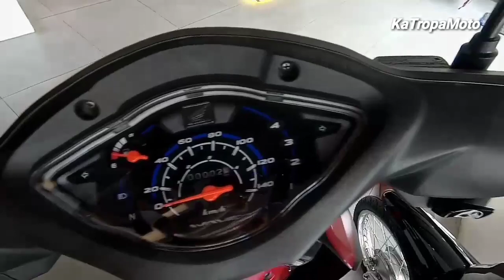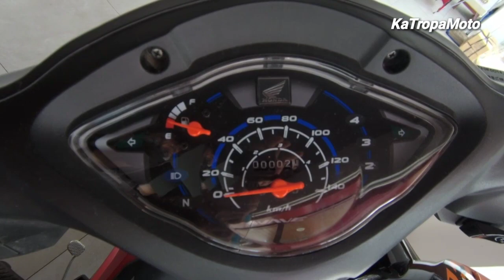HONDA WAVE 110 R MATTE SERIES PHILIPPINES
Above video is the New Honda Wave 110 R Disc Type 2020 here in the Philippines.

Engine Type  :  4-Stroke, OHC
                          Air-Cooled
                          109.17cc
                          Single Cylinder
                          Engine
Price Cash    :  Php. 60,900
Installment   :   Down Payment
                           - 10,700
                          12 Months
                           - 5,509
                          24 Months
                           - 3,327
                          36 Months
                           - 2,601

- KaTropaMoto Vlog
Ride Safe✌️